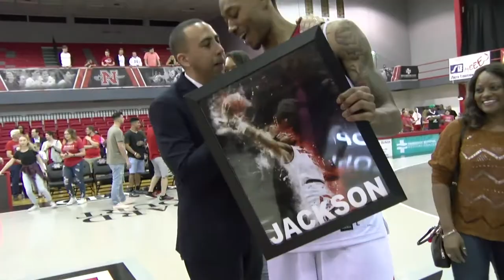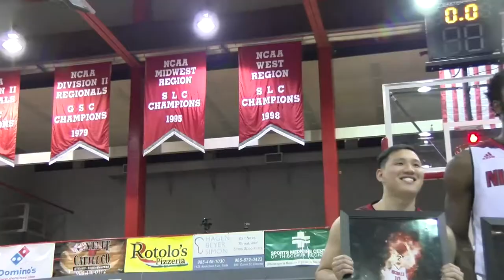Nicholls Men's Basketball: Colonel Seniors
In 2018, the Great 8 won 12 of their 15 home games and presented Nicholls with a 14-2 start in Southland Conference play!

Colonel Coach Richie Riley celebrated the presence of eight transformational Colonels!

#0: Legend Robertin
#1: Tevon Saddler
#2: Jahvaughn Powell
#3: Lafayette Rutledge
#10: Zach Young
#23: Roddy Peters
#35: Kimani Jackson
#40: Stevie Repichowski